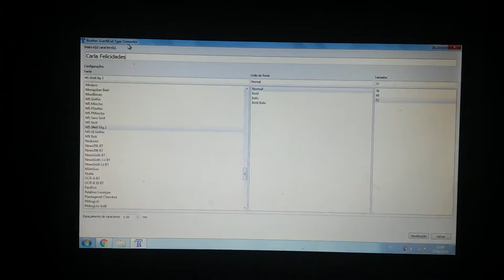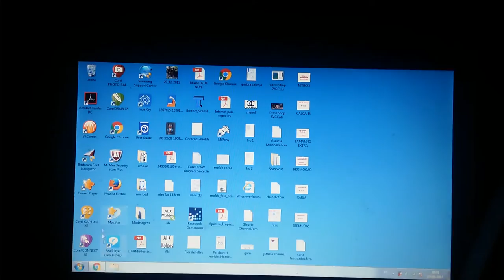Como utilizar o Brother ScanNcut Typer Converter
Fiz um vídeo bem simples para auxiliar na montagem de palavras no Brother ScanNcut Typer para usar na ScanNcut. Vídeo 1